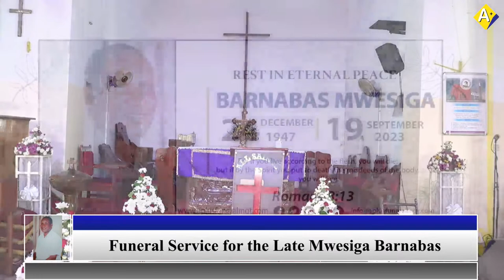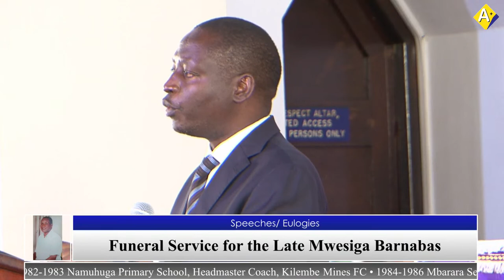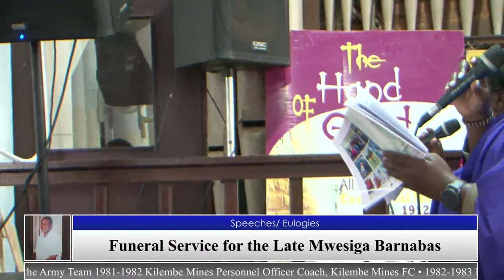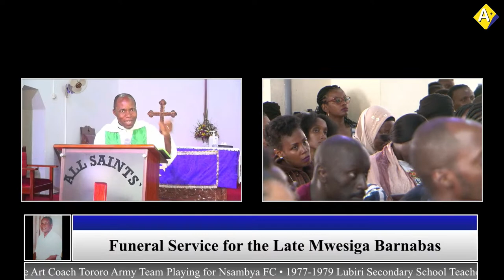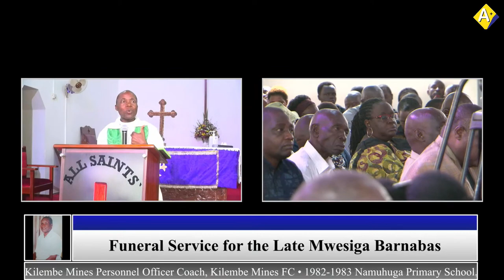Funeral Service for the Late Mwesiga Barnabas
BRIEF BIOGRAPHY OF BARNABAS MWESIGA

Date of Birth: 24th December 1947
Date of Death: 19th September 2023

Parents: Reverend Stanley Muheekyera and Mrs Samalie Muheekyera

Wife: Mary Mwesiga

Siblings: • Fred Mutungi (RIP)
• Frank Kakama (RIP)
• Florence Sanyu
• Christine Kyomugisha (RIP)
• Robert Muhumuza (RIP)
• Zechariah Atwiine (RIP)
• Bernard Asiimwe (RIP)
• Elizabeth Tusiime (RIP)
• Catherine Praise Kyabigarire (RIP)
• Brigadier General Francis Takirwa, Deputy Commander Land Forces, UPDF, UPDF Member of Parliament 2021 – 2026.

Children; • Pamela Aine
• Donald Twesiga
• Barbara Kembabazi
• Paul Mugabi
• Timothy Besigye Education

Background • Isingiro Primary School
• Mbarara Junior School
• Mbarara High School
• National Teachers College Kyambogo (Diploma, Physical Sciences and Fine Art)
• Makerere University (Bachelor’s Degree in Fine Art) Career Background
• 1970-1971, Teso College, Aloet teaching of Physical science and Fine Art
• 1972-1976, Tororo Girls Secondary School Teacher of Physical Science and Fine Art Coach Tororo Army Team Playing for Nsambya FC
• 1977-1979 Lubiri Secondary School Teacher of Phyical Science and Fine Art Player in the Football National Team and Nsambya FC
• 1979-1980 Mbarara High School Player in the Football National Team Coach Mbarara FC and the Army Team 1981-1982 Kilembe Mines Personnel Officer Coach, Kilembe Mines FC
• 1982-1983 Namuhuga Primary School, Headmaster Coach, Kilembe Mines FC
• 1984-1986 Mbarara Secondary School Teacher of Phyical Science and Fine Art Housing Manager, Mbarara Municipal Council • Coach, Mbarara Football Team
• 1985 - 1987 Coach, Uganda Cranes, National Football Team
• 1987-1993 National Council of Sports, General Secretary Coaching various Teams in the National League in
• Uganda (Coffee FC, KCC FC and Diary Corporation FC)
• 1993 Sports Outreach Ministry Coordinator of Global School Ministry

Hobbies: Playing Football